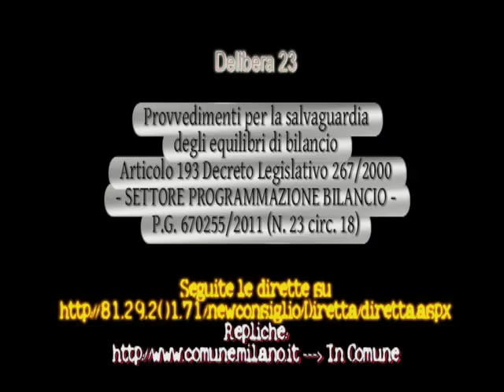290911 Consiglio Comunale - Mattia Calise - Del 23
Intervento di Mattia Calise sulla Delibera 23 "Provvedimenti per la salvaguardia degli equilibri di bilancio (Articolo 193 Decreto Legislativo 267/2000) - SETTORE PROGRAMMAZIONE BILANCIO - P.G. 670255/2011 (N. 23 circ. 18)"